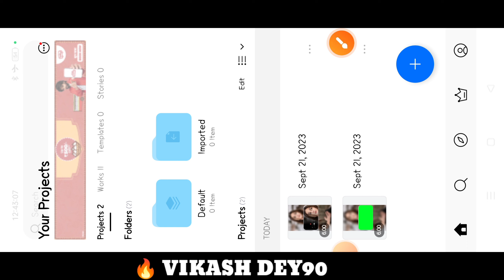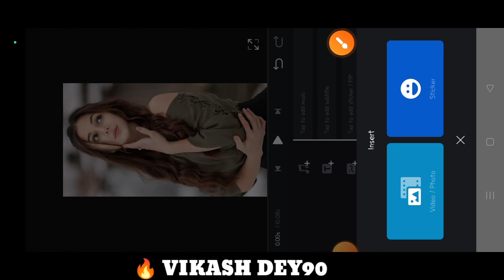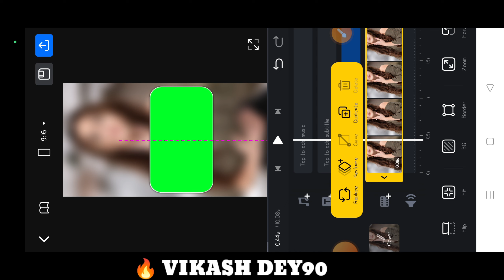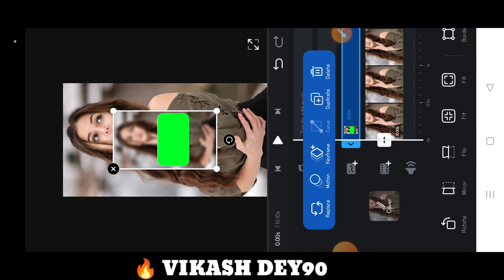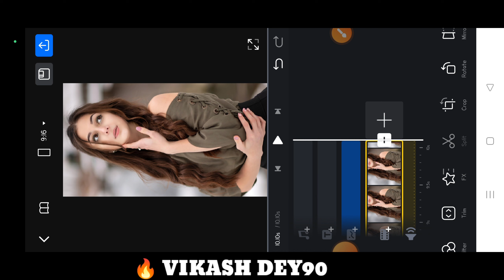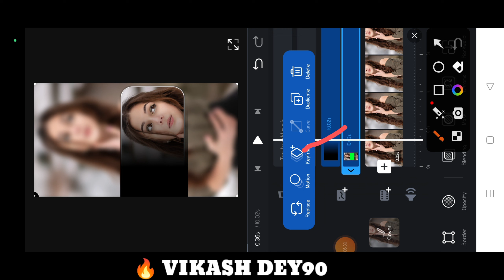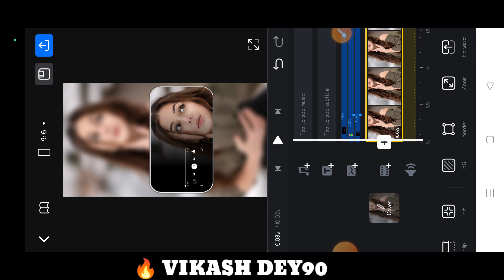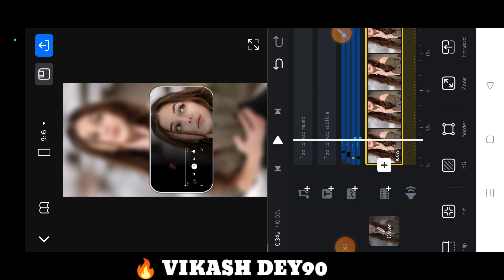Trending status video editing in VN app | New viral status editing || Vikash dey90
Ye Vn app ke help se ye video editing kiya hu, Trending status video editing मेरा उम्मीद होगा आपको वीडियो अच्छा लगा होगा। थैंक्यू

❤️Love_You_Mom❤️

        🙏jai_Shree_ram🙏